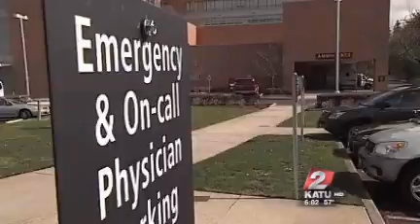Thief steals bag full of memories from teen fighting deadly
On March 18, someone smashed in a window on a van that was parked at Legacy Salmon Creek Hospital. A bag in the van was taken, one that held items very dear to a sick teenage girl.